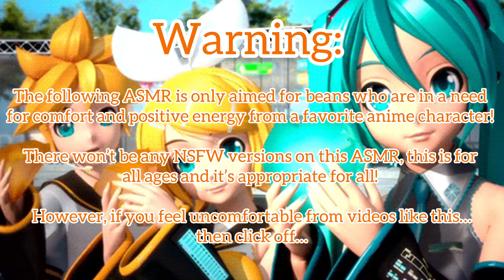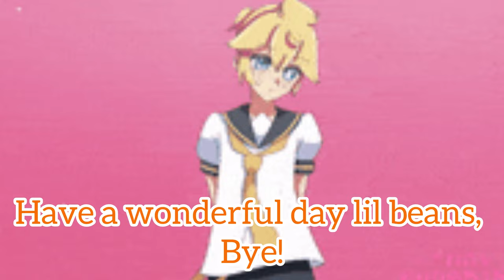“Wanna Join?” ASMR (Len x Piko x Male Listener)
To be honest, I didn’t have a script for this one, I felt like this is the weakest I’ve done, sorry beans. lol
Also I don’t think there’s gonna be a part 2, I’m scared to use any music from the Vocaloids or I’ll get copyrighted.

(Plot):

Your school mates Len and Piko asked you to join their little boy group to work on future projects together!

Len Kagamine and Piko Utatane is part of the Vocaloids (known for Hastune Miku.)

You can go listen to their music, they are amazing!

Vocaloid is owned by the YAMAHA corp.

Songs:

 Hani Koi
- Ohayo